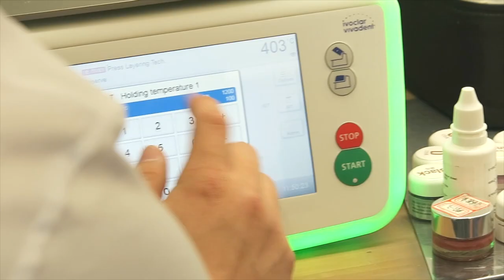Brighton Implant Clinic Lab Training - Aidite Zirconia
Our team at Brighton Dental Lab recently completed training with Aidite Zirconia team of dental technicians that travelled to the our dental laboratory to show how best to improve results for the new 3D Pro Multilayer zirconia material. Zirconia has helped our clinic to provide aesthetic, natural looking restorations on both implants and natural teeth.

Brighton Implant Clinic is a group of dental clinics that provide high quality dental implant treatments at their 4 branches in Sussex.